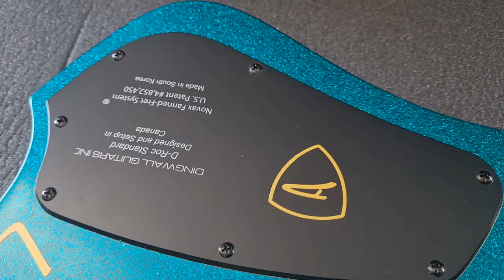Dingwall D-Roc Standard 5 Overview and Modifications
A quick overview of my Dingwall D-Roc Standard 5 in Aquamarine Sparkle.

Note -  swapped the neck and MIDDLE pickup - not the neck and bridge as I (stupidly) said in the video. Shout out to Matthew Checkley for the tip!

Also, I have a channel called 'V-Town Guitars' which is what I say at the start but I have lost the login details for this page, hence why it's on my personal page (for now).